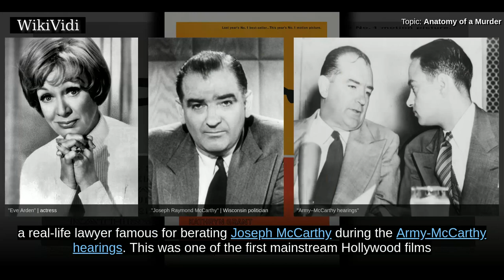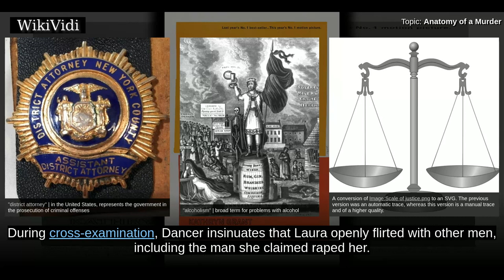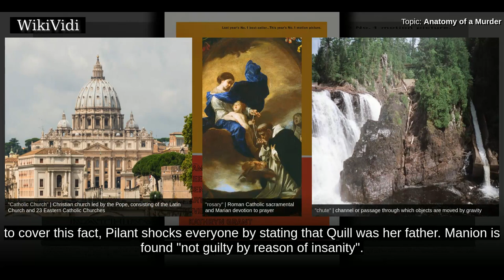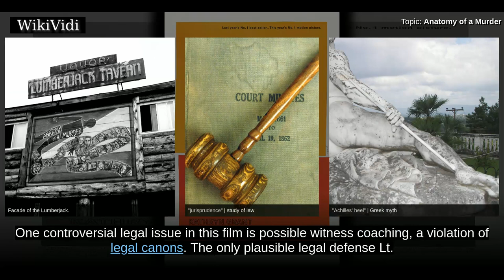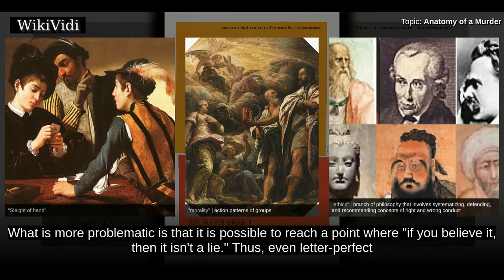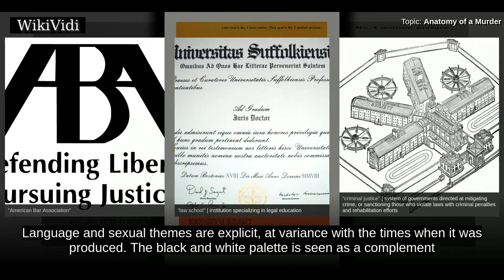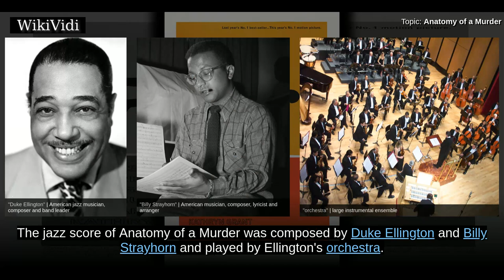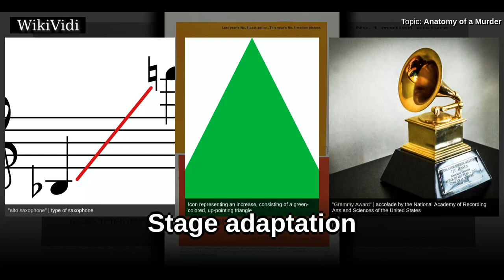ANATOMY of a MURDER - WikiVidi Documentary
Anatomy of a Murder is a 1959 American courtroom drama crime film produced and directed by Otto Preminger. The screenplay by Wendell Mayes was based on the novel of the same name written by Michigan Supreme Court Justice John D. Voelker under the pen name Robert Traver. Voelker based the novel on a 1952 murder case in which he was the defense attorney.  The film stars James Stewart, Lee Remick, Ben Gazzara, Eve Arden, George C. Scott, Arthur O'Connell, Kathryn Grant, Brooks West , Orson Bean, and Murray Hamilton. The judge was played by Joseph N. Welch, a real-life lawyer famous for berating Joseph McCarthy during the Army-McCarthy hearings. This was one of the first mainstream Hollywood films to address sex and rape in graphic terms. It includes one of Saul Bass's most celebrated title sequences, a musical score by Duke Ellington, who also appears in the film, and has been described by a law professor as "probably the finest pure trial movie ever made".  In 2012, the film was selected...

Shortcuts to chapters:
00:01:25 Plot
00:05:20 Inspiration
00:06:18 Production
00:06:44 Legal aspects
00:09:32 Critical reception
00:13:23 Soundtrack
00:14:49 Reception

Copyright WikiVidi.